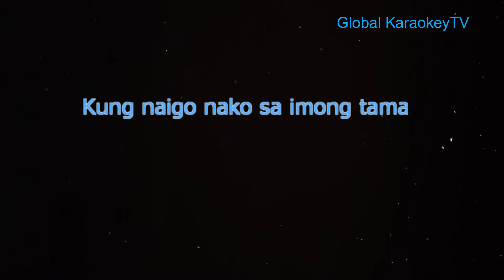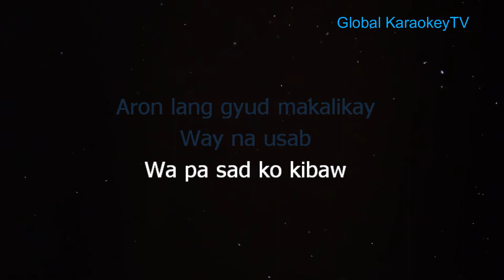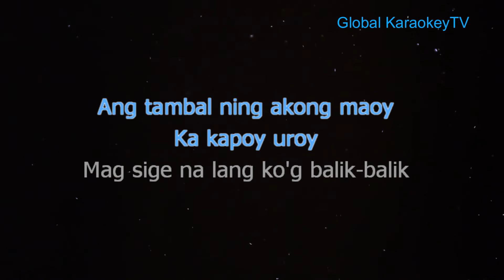DI NA- Kurt Fick ft. JRoa (KARAOKE VERSION)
This is from Global KaraokeyTV  version of  "Di na"
Instrumental/Lyrics Cover.

Song:   di na
Artist:   Kurt Fick ft. jroa